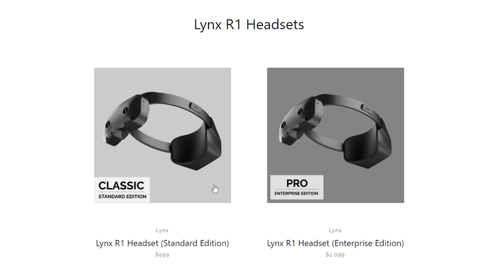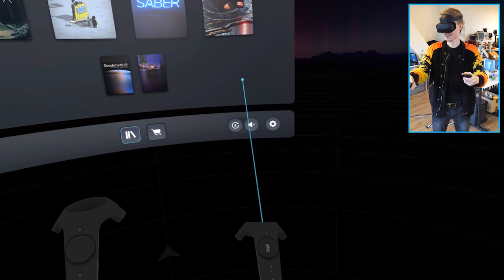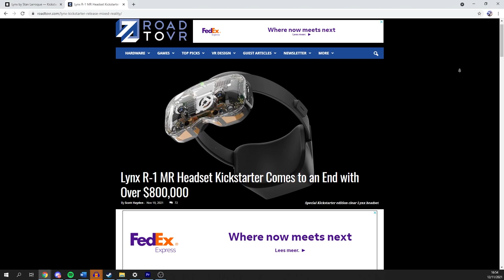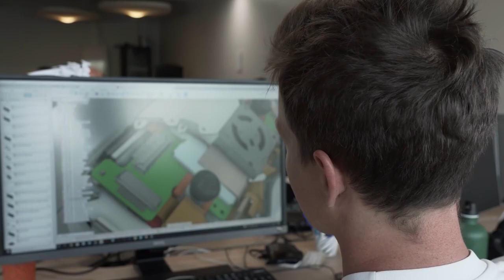Lynx R1 Headset Hands-On | My First Mixed Reality Experience!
Here are my hands-on first impressions of the Lynx R1, a standalone VR/AR headset that supports an open Metaverse and does mixed reality. This XR prototype features very unique lenses, Finch controllers, full color passthrough, next level hand tracking and streams VR games such as Half-Life: Alyx.

Timestamps;
00:00 - Lynx R1 Introduction
02:13 - Lynx R1 Explained
04:26 - Lynx R1 Controllers
05:07 - Lynx R1 Specs
06:30 - AR Hand Tracking Demo
07:48 - AR Occlusion Demo
08:13 - Lynx R1 Display Impressions
09:45 - VR/AR Solar System Demo
11:11 - Lynx R1 Streaming PC VR Games
12:06 - Lynx R1 Controllers Impressions
12:50 - The Past & Future of Lynx
14:38 - Final Thoughts

Follow me in these places for updates on everything VR